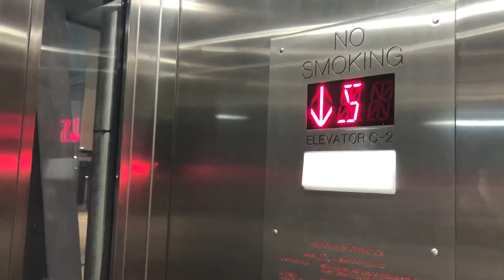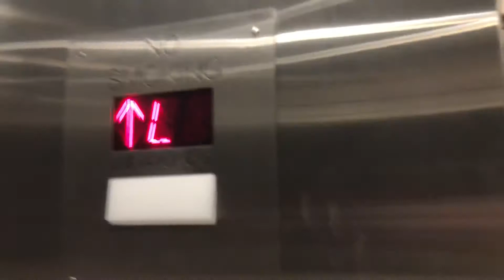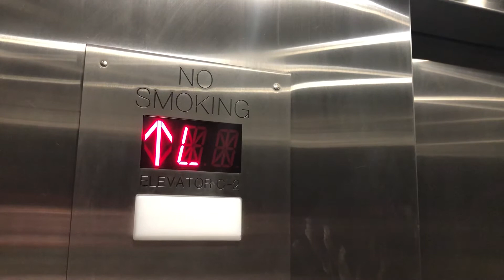KONE Glass Elevator At NYC-Penn Station/Madison Square Garden In Midtown Manhattan NYC: (08/20/2021)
Friday, 08/20/2021, at 6:16 PM (18:16), this is a glass elevator at New York City's Penn Station train station on MTA Long Island Railroad commuter rail, New Jersey Transit commuter rail, and Amtrak train services in Midtown, Manhattan, New York City.  This elevator connects with Madison Square Garden and the previous Amtrak waiting area of Penn Station (not the Daniel Patrick Moynihan Train Hall section), and it also serves a lower mezzanine concourse area of Penn Station.  This elevator is a KONE, and it has a maximum capacity of 3,500 pounds, or it can hold up to 21 passengers inside.